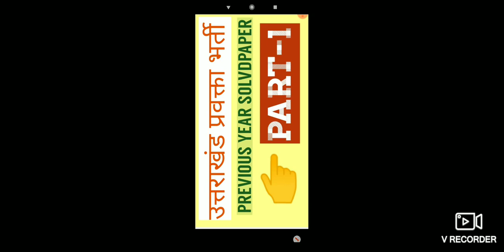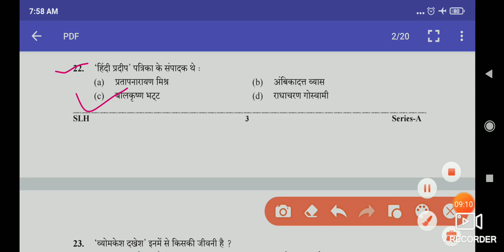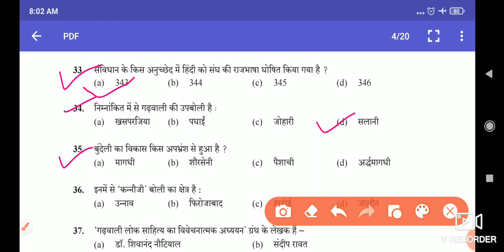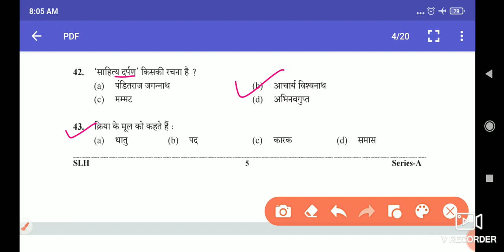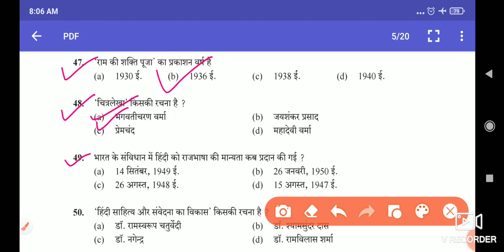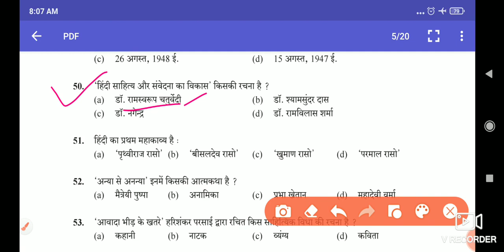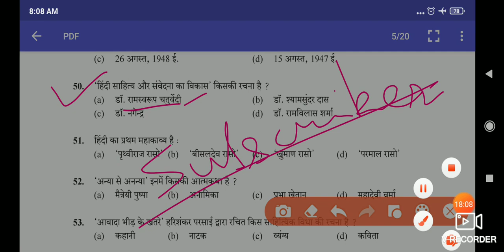उत्तराखंड प्रवक्ता भर्ती 2020/ हल प्रश्नपत्र /हिंदी /पार्ट-1